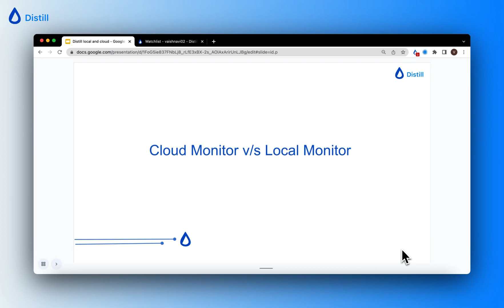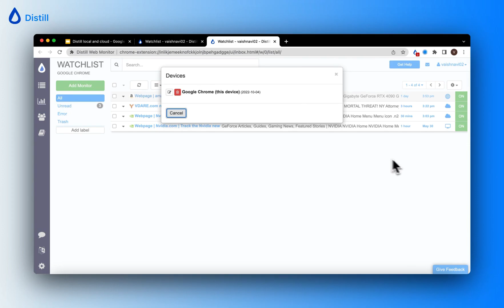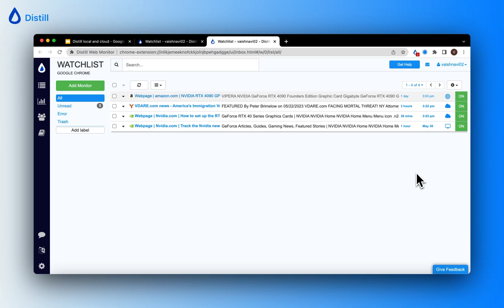What are Local Monitors and Cloud Monitors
In this video, you'll understand the difference between local and cloud monitors, choose and switch between devices, manage your device list, and use the 'Any Local Device' feature for local monitors that supports checks on multiple browsers.